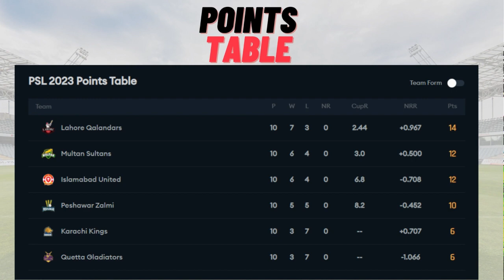Islamabad United vs Peshawar Zalmi Live